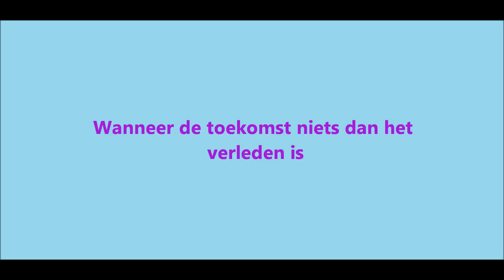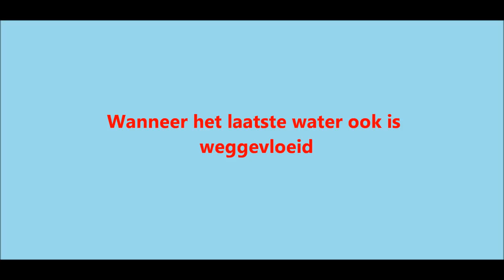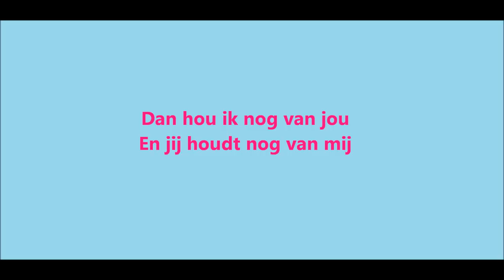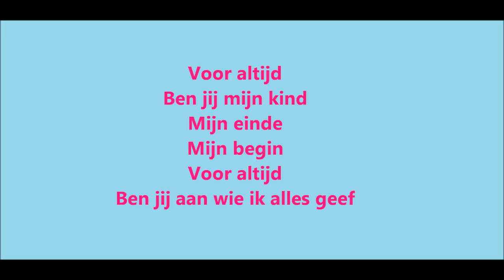jelle cleymans en free souffriau - voor altijd met lyrics (musical robin hood)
dit is een liedje uit de musical van robin hood. het liedje voor altijd wordt gezongen door Jelle Cleymans en Free Souffriau.
deze video is met lyrics.

de tekst die door Jelle ( Robin) wordt gezongen is aangeduid in het rood.
de tekst die door Free ( marianne) wordt gezongen is aangeduid in het paars.
de tekst die door hun beide wordt gezongen is in het roze.